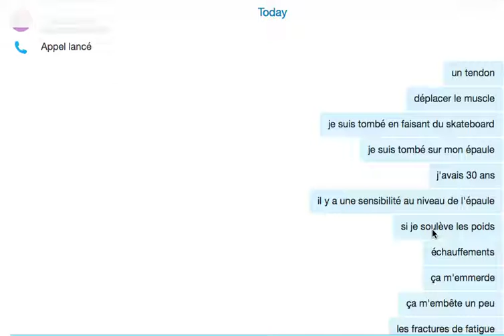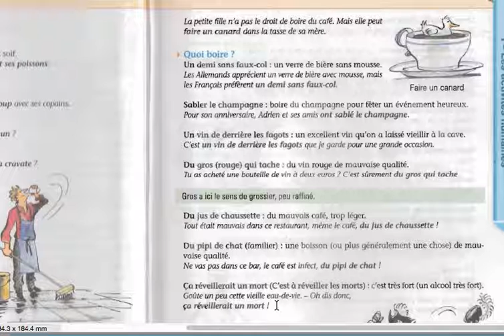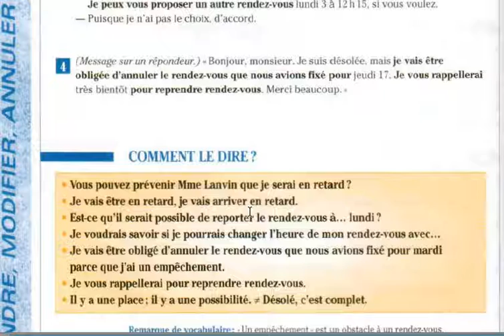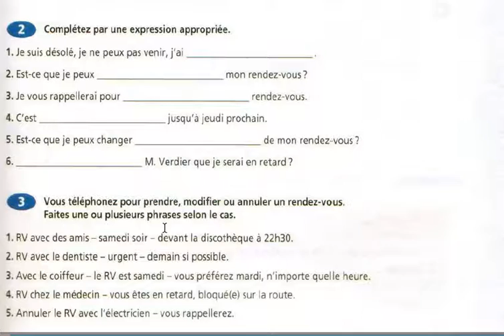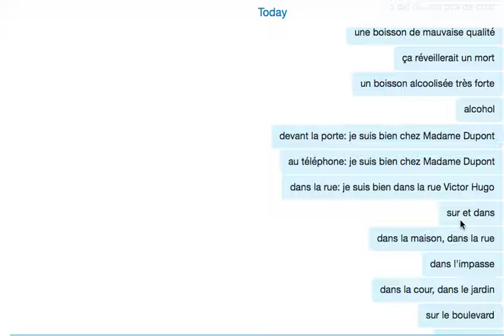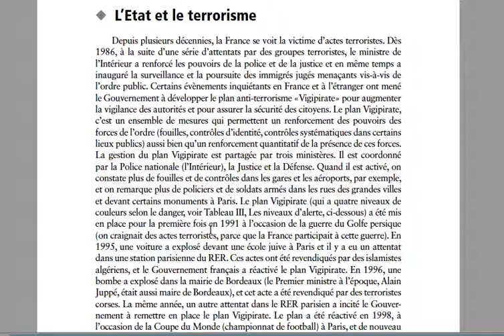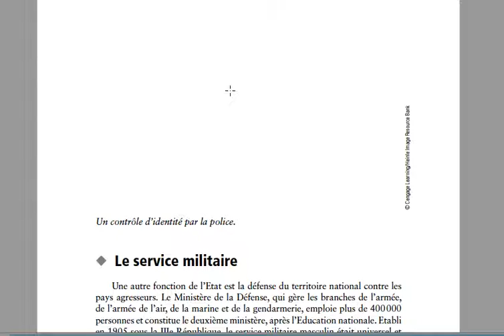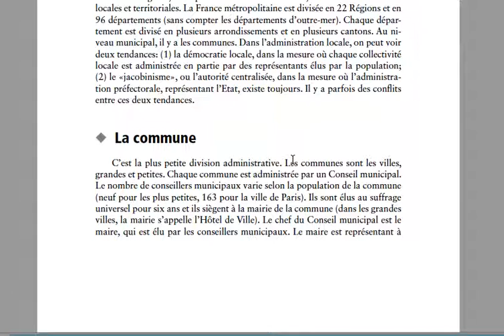Simon Mercredi 6 juillet